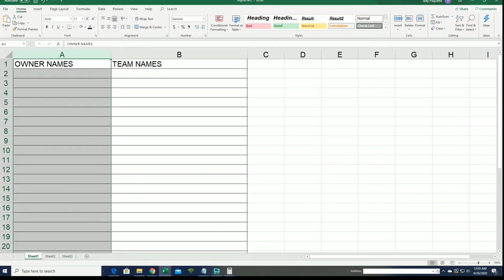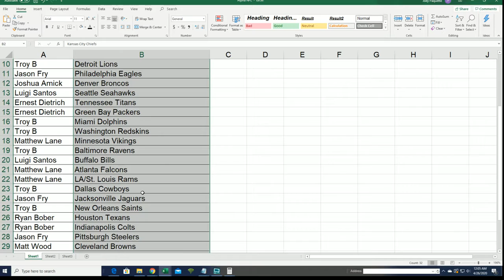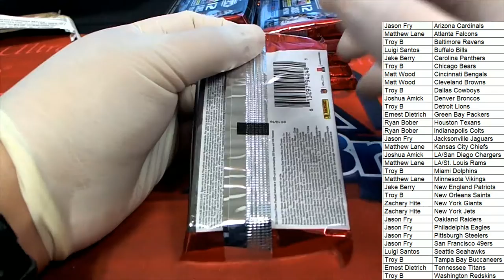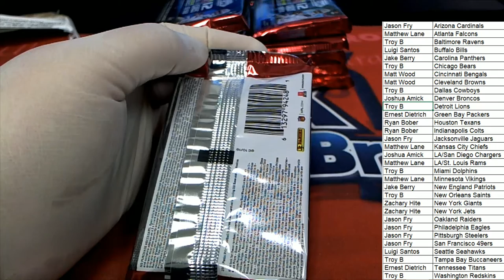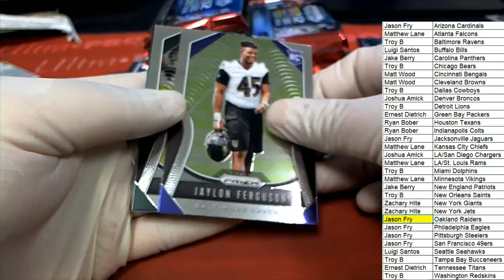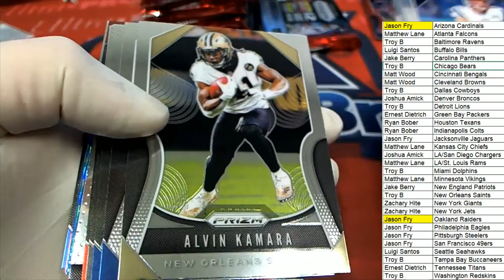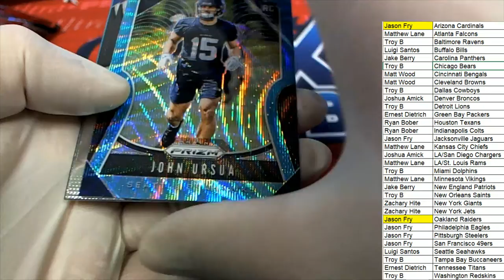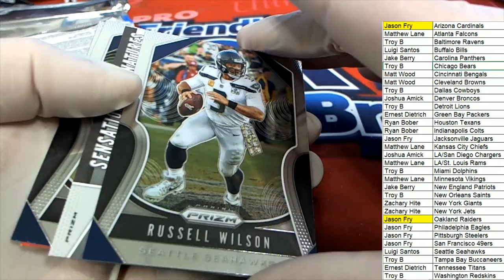2019 Panini Prizm Football Hobby Box ID 19PRIZMFB714